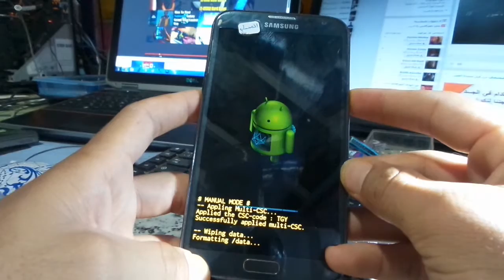Samsung Galaxy Note 2 N7100 Hard Reset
Samsung Galaxy Note 2 N7100 Factory - Hard Reset